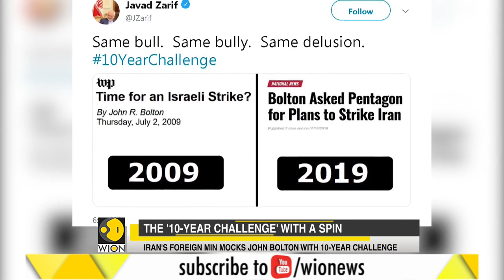WION Speed News: Watch top national and international news of the morning - January 19th, 2019